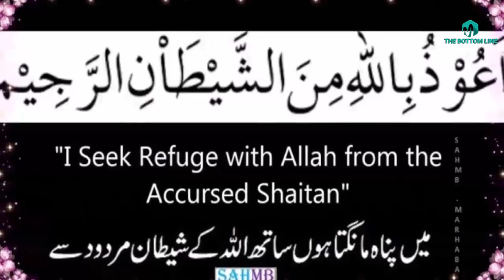Hazrat Bu ali Shah Qalandar Ki kramaat / हजरत बू अली शाह कलंदर की क्रमात / the bottom line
In this video we ll discuss about  Hazrat Bu ali Shah Qalandar Ki kramaat  / हजरत बू अली शाह कलंदर की क्रमात / the bottom line